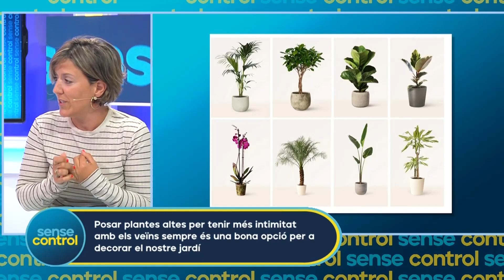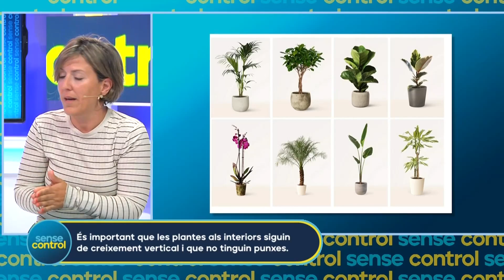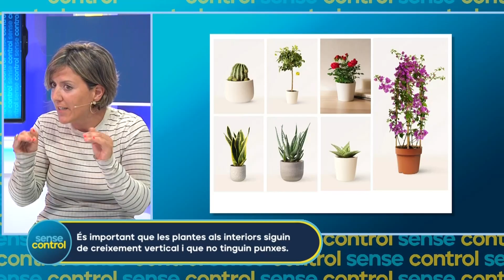Avui la Dolors Arroyo ens presenta el Feng Shui als jardins! / Sense Control